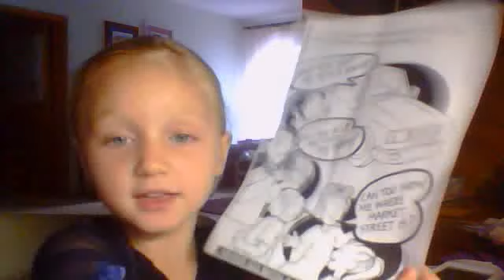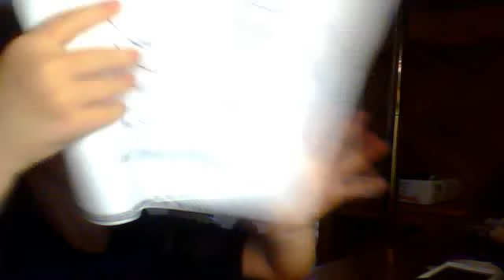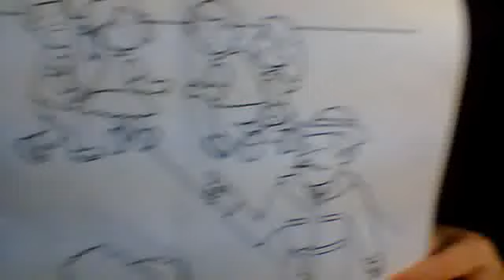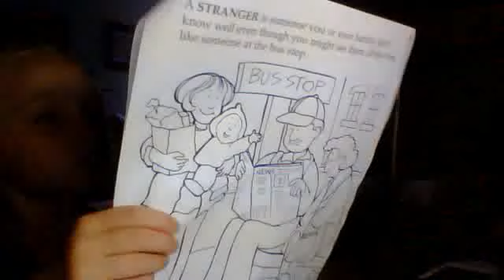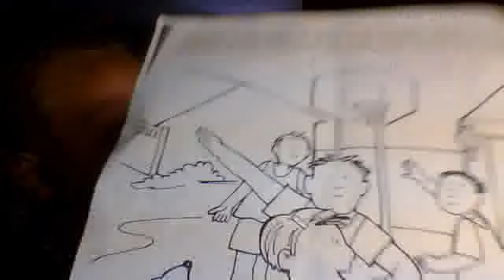Bianca safety town stuff 2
Bianca safety town stuff 2; from Jul 26, 2012 6:52:18 PM